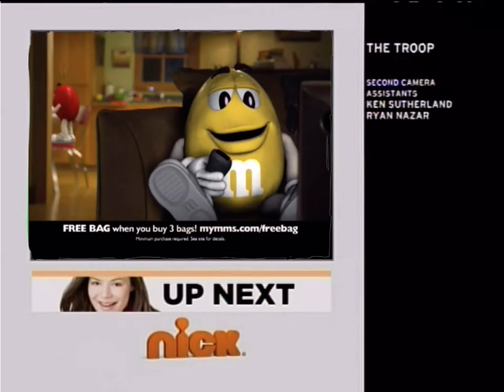After The Toop Before iCarly Nickelodeon split screen credits